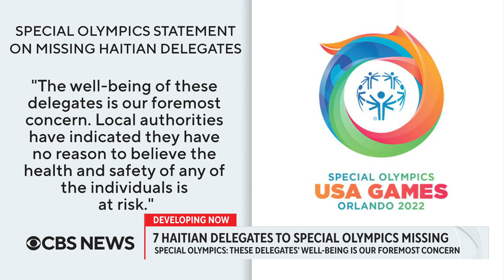Seven members of Haitian delegation to Special Olympics missing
Seven members of Haiti's delegation to the 2022 Special Olympics in Florida have gone missing. CBS News national correspondent Manuel Bojorquez has the latest on their disappearance and why local authorities do not suspect foul play.